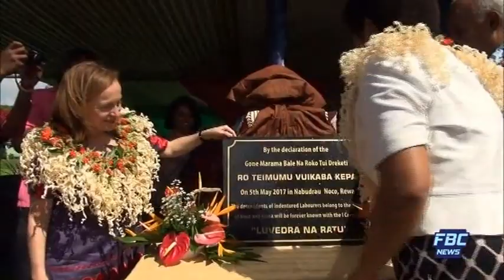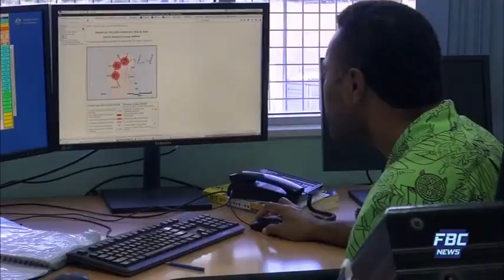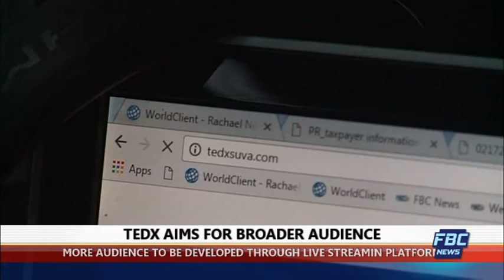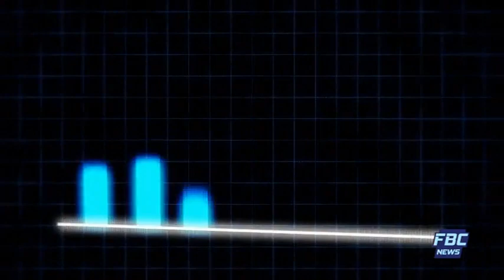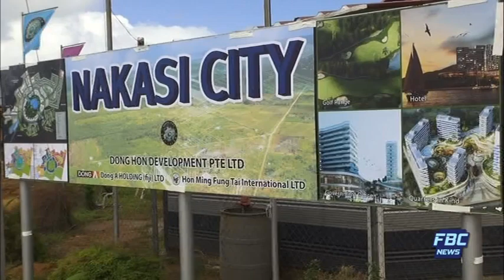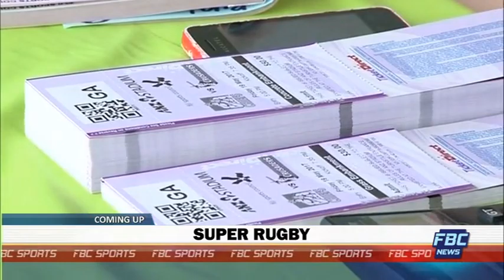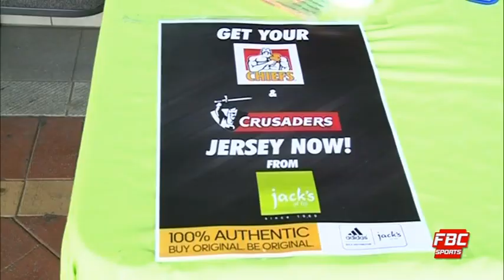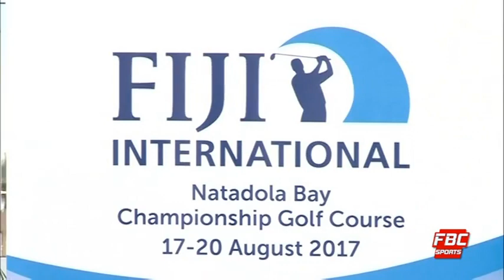FBC 7PM NEWS 05 05 17